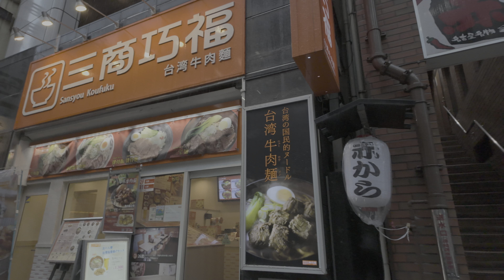Tokyo 2024 - Japan 4K Rainy Walking Tour, Akasaka and Roppngi, Japan walk｜4K HDR 60fps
Take a summer stroll through Tokyo's vibrant districts of Akasaka, Roppongi, and Hiroo. Explore Akasaka's mix of modern offices and traditional eateries, then discover Roppongi's lively nightlife and cultural attractions. End your journey in Hiroo, known for its upscale residences and charming local shops. Experience the dynamic blend of urban excitement and serene elegance in these diverse neighborhoods.

Akasaka, Roppongi, and Hiroo are three distinct neighborhoods in Tokyo, each offering its own unique charm. Akasaka is known for its blend of modern skyscrapers housing corporate offices alongside traditional izakayas and restaurants. Roppongi is famous for its vibrant nightlife scene, upscale shopping, and cultural institutions like the Mori Art Museum. Hiroo, on the other hand, exudes a quieter, residential atmosphere with tree-lined streets, upscale boutiques, and a mix of local and international eateries. Together, these neighborhoods showcase Tokyo's diversity, blending bustling urban life with serene residential areas and cultural richness.

🏖️Temp: 23°C / 73°F
🗓️Date: June, 2024
🏟️Location: Tokyo, Japan